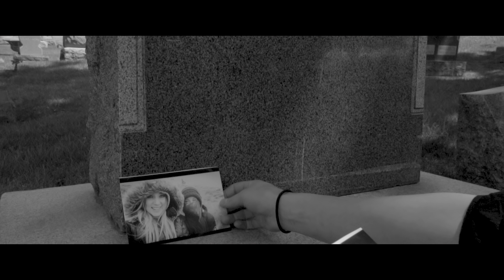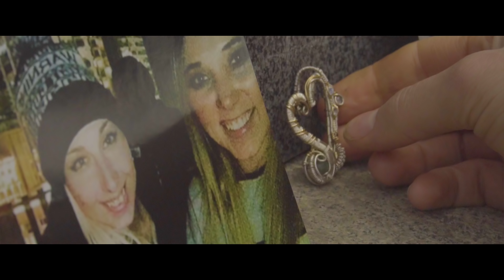JORDAN PHOENIX - TIME WILL HEAL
We really put a lot of effort into the making of this one! It was shot last spring in beautiful Denver, Colorado. Big thanks to the two actresses that helped make Time Will Heal possible, Sydney Bork and Sara Jernigan! If you guys can beleive this, we knocked all the shooting out in one day!

Music will always remain as something very near and dear to my heart. It means everything to me when you can connect with someone through your art. Music flows through my veins, it's my drive and the reason I'm alive. I hope you guys enjoy this. All the support means everything to me, so don't be afraid to reach out! Best wishes to all!

Jordan Phoenix